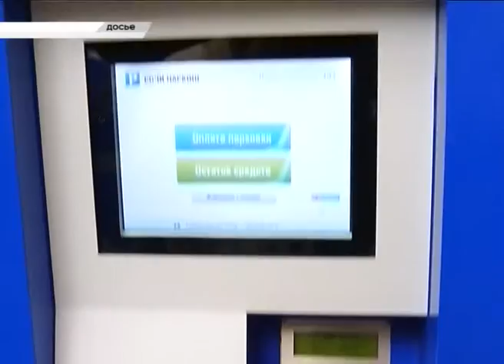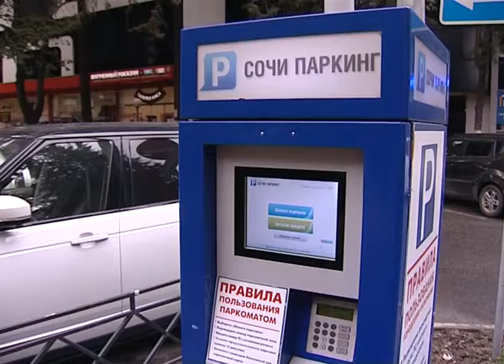Программа "В курсе". Работа паркоматов и состояние сочинских дорог. Новости. Эфкате. Сочи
Очередной выпуск программы "В курсе"  посвящен работе паркоматов и состоянию дорог курорта. Гость студии - директор МКУ "Управление автомобильных дорог" г. Сочи Юрий Усачев.

Сочи. Новости.
Телеканал Эфкате.